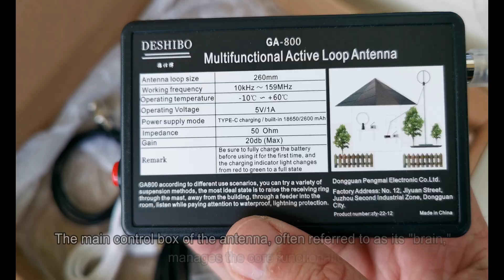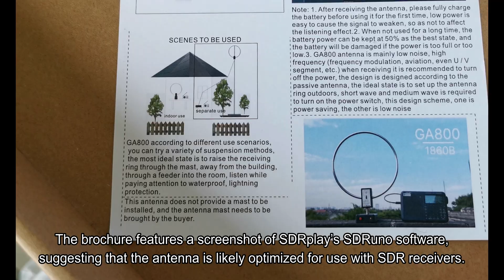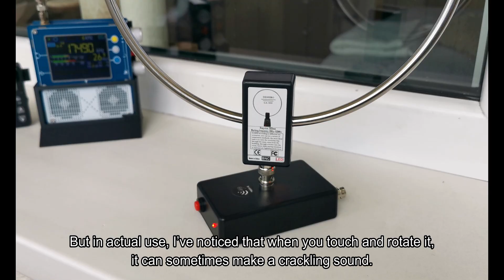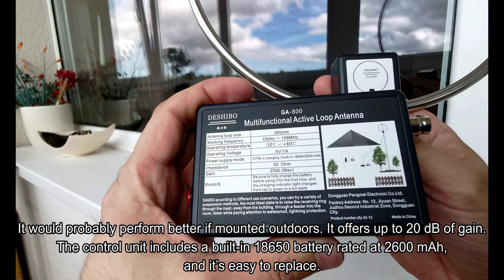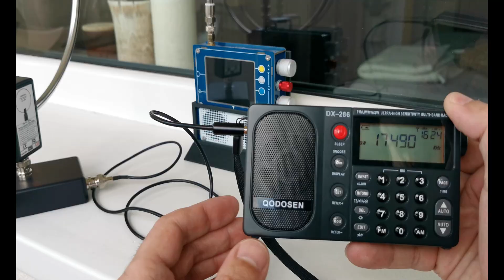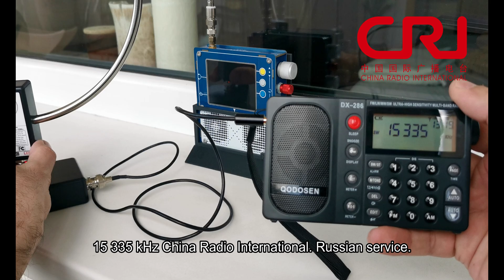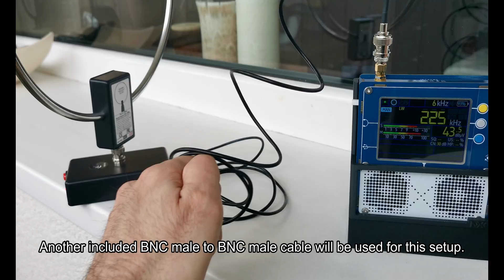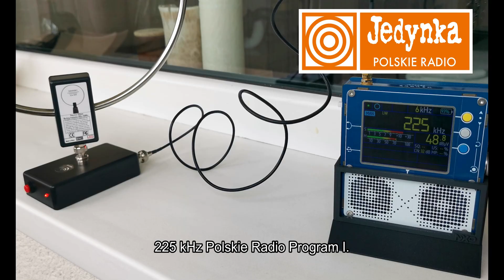Deshibo GA-800 Active Loop Antenna unboxing | Specs, Features & First Impressions.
Main features:

The GA-800 is an active magnetic loop antenna featuring a 26 cm loop diameter and convenient automatic tuning. It covers the entire shortwave spectrum starting from 10 kHz and extends into the VHF band—enabling reception of various amateur radio bands, including 6m, 4m, and 2m.

A built-in amplifier and interference suppression system help ensure strong, clean signal reception.

With an input impedance of 50 ohms and a maximum gain of up to 20 dB, the GA-800 delivers solid performance in a compact form factor—weighing just 650 grams.

Thanks to the included cables with both 3.5mm jack and BNC connectors, it's compatible with most world band radios and receivers right out of the box.

Technical data:

Impedance (Ω)  50
Mono-/Multiband  Multiband
Number of connectors  1
Weight  650 g
Weatherproof  No
Frequency Range  10 kHz - 159 MHz
Antenna Type  Directional Antenna
Design of antenna  Active Receive Antenna
Connector  BNC